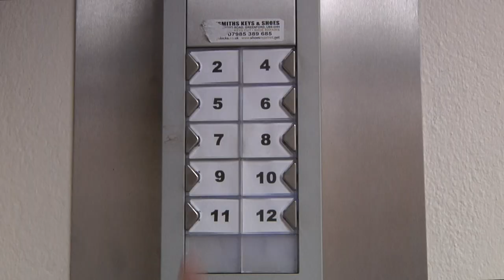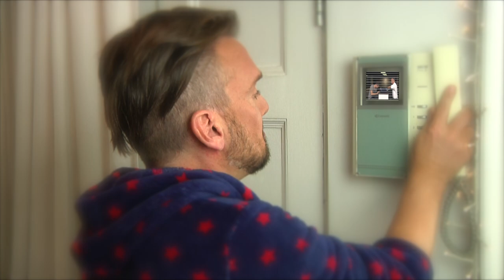EASTENDERS - JOHN PARTRIDGE - HERE SHE IS - Season 4 - Episode 2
A contemporary chat show with a difference 'Here She Is' has CHAT, SKETCHES, STAND UP, CELEBRITY GUESTS, SONG, DANCE and of course The Roastess with The Mostess, TIMMY ALEXIS CARRINGTON WARD!
Special Guest Star JOHN PARTRIDGE, with JULIE FOX.